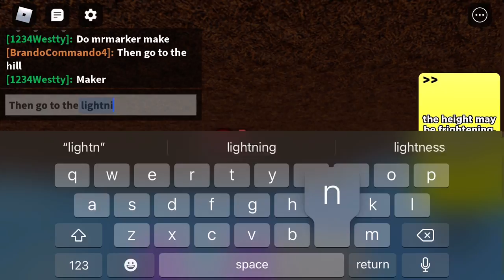This is how to get zen marker